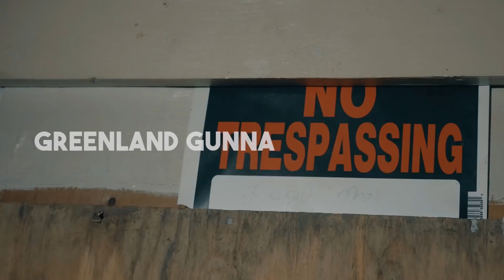Greenland Gunna (Hot Remix) Video Shot